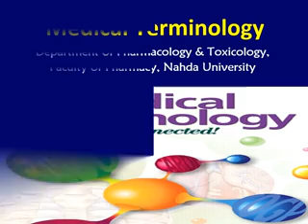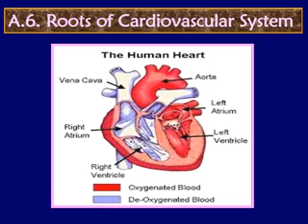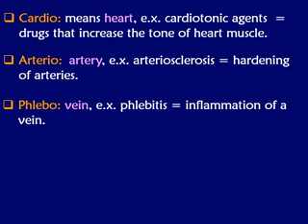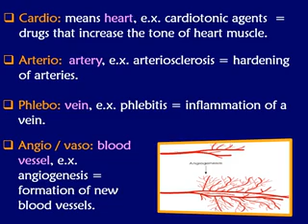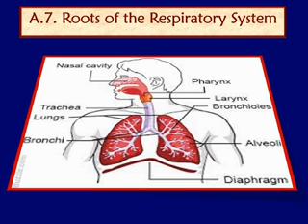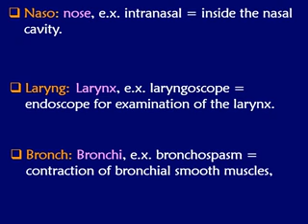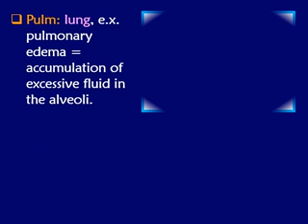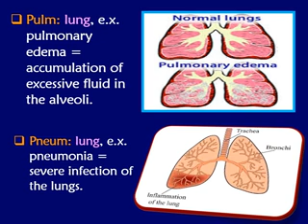كورس مصطلحات طبيه _ المحاضره الخامسه / medical terminology lec 5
medical terminology lec 5